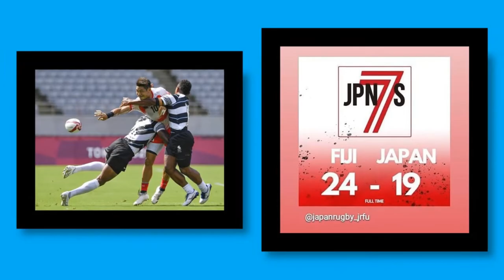Fiji Tokyo 7s Gold Getty Slide Show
We are a Fiji Rugby Fan Base